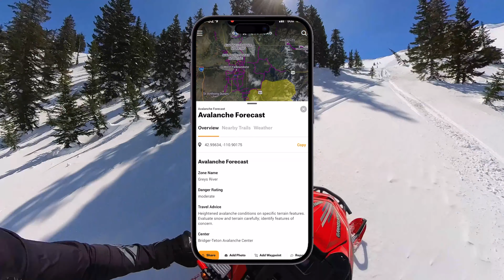9R Clutch Failure in Big Terrain + Caliber Sled Wheels Durability Test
Going 80 mph on a set of Caliber Sled Wheels!! This is NOT recommended, but we couldn’t help ourselves and see just how durable these things actually are. Needless to say, they passed the test!

We headed out for a classic Boondock Nation adventure, with the intent to link two different riding areas together. Sometimes these missions can not go to plan, and this one definitely got interesting…. Tag along for a little different style video, as we head out with our 146 sleds, Lynx Shredder, Polaris 9r, and Arctic Cat Alpha. Lots of RAW riding, jumps, views, and some crazy POV moments.

Save 20% on any onX Offroad Subscription using code BOONDOCK20 or follow this